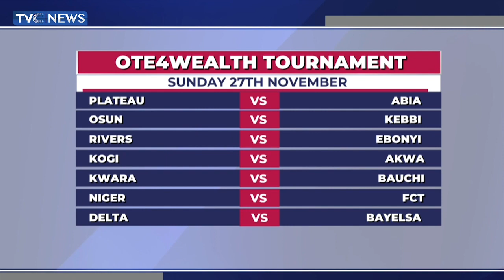(WATCH) Day Two Of Ote4Wealth Tournament